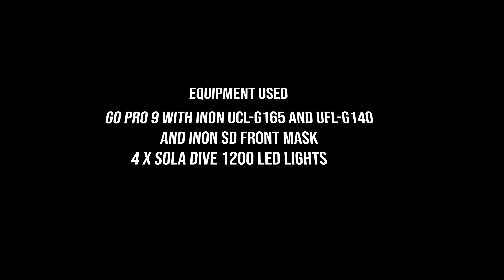Glen Strathallan 17 05 23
First dive of the 2023 season with In Deep dive centre Plymouth.
Vis was 3-5 meters and a lovely 12C at the bottom.